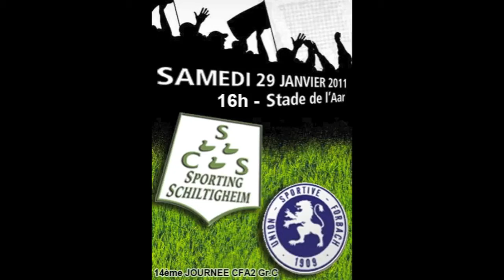SC Schiltigheim - US Forbach 29/01/11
14ème journée de championnat CFA2, le SC Schiltigheim reçoit l'US Forbach au Stade de l'Aar.
Samedi 29 janvier, coup d'envoi à 16h!
Ensemble, gagnons en émotions!
Allez les Verts!